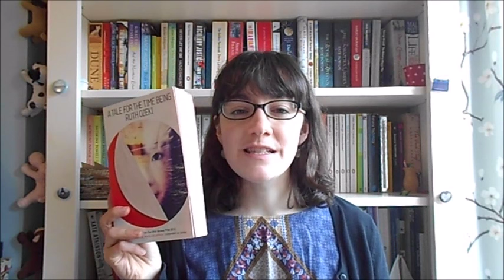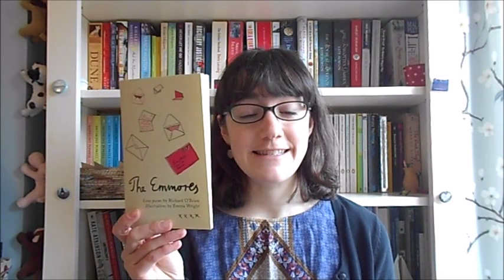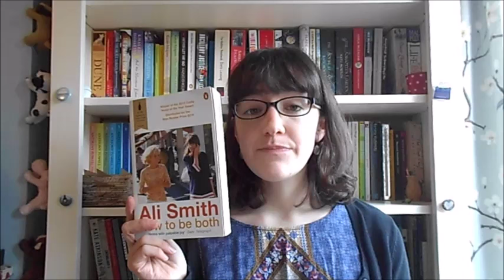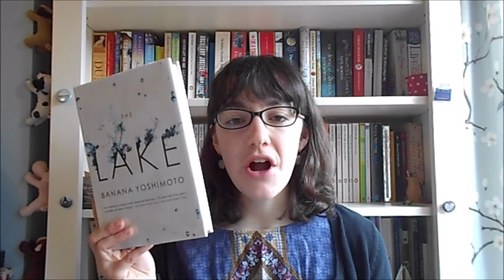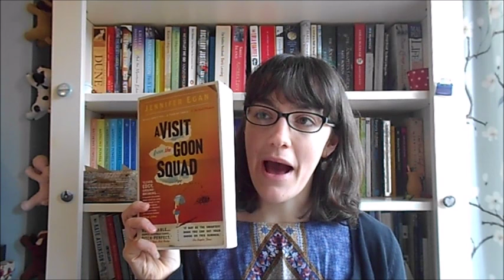Favourite Books of 2015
In which I take you through some of my favourite books of the year, and get overly excited.

---Books Mentioned---

---General links---